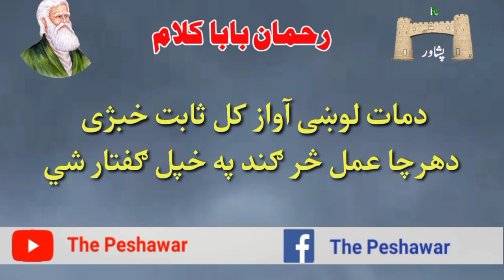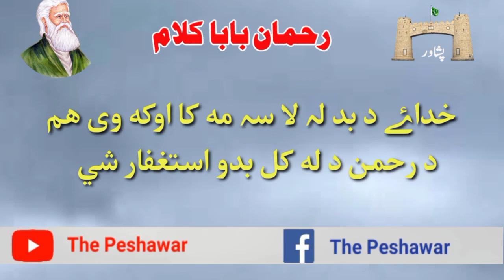Rahman baba best Pashto poetry | Rahman baba kalam رحمان بابا کلام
Pashto poetry